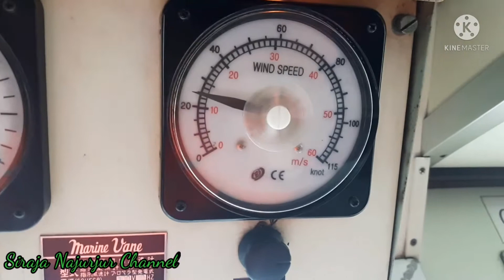7 HARI BERLABUH KARENA BADAI TAYPOON....